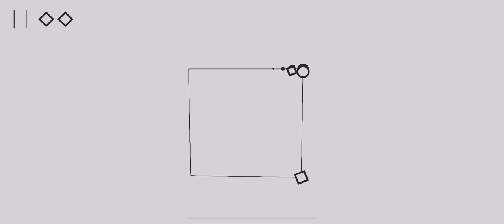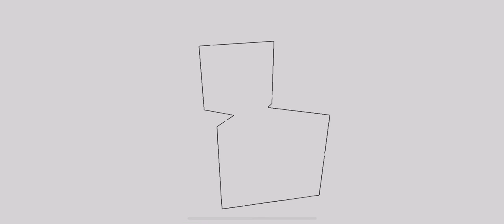APPLE ARCADE SPEK IPHONE iOS LEVELS 1-3 Gameplay 2020